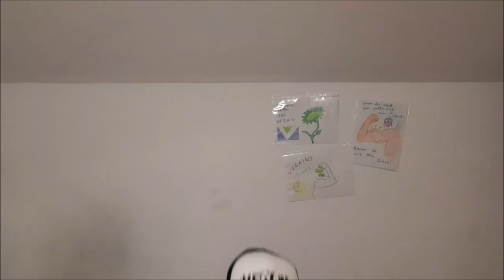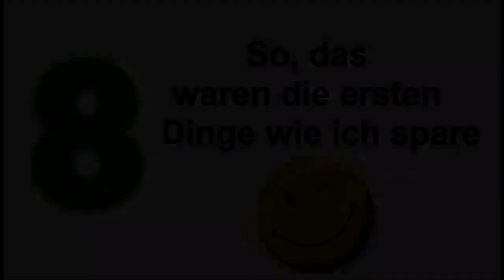16 Sachen zum Sparen, die ersten 8 Dinge 😁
Hallo, 😊

schön, dass du auf mein Video geklickt hast. Ich freue mich dich hier zu sehen.

ich begrüße auch auf meinem YouTube Kanal und freue mich dich hier zu sehen. Auf meinen Kanal geht es um Selbstbewusstsein, das vegane und gesunde Leben, minimalistisch und zero waste so gut es geht, natürlich Leben. Schau auch gerne auf meine homepage ❗ schlafende-eule.jimdo.com ❗
0:22 Gym ▶ 1
1:20 Müll sammeln ▶ 2
2:10 ÖPNV und zur Fuß gehen ▶  3
3:00 Second Hand, Kleidertauschparty und Co. ▶ 4
4:23 Rabattaktionen ▶ 5
5:25 Friseur ▶ 6
6:56 Leute beeindrucken ▶ 7
7:43 Gebraucht kaufen, oder ausleihen ▶ 8
Leb vegan - statt brutal 🥕 🍓
Menschenrechte = Tierrechte = Umweltschutz 👨👩🐷🐱🌼🌾
Das Buch "Schogul, Rächer der Tiere" machte mich im Jahr 2011 vegan. Seit dem bin ich gesunder, fitter und stärker. Ich werde fast nie krank, es ist einfach toll. Ich genieße mein Leben in vollen Zügen und das will ich auch dir schenken, das Gefühl. Das Gefühl der Freiheit.
Gute Dokumentationen und Filme:

Nach diesem Video wirst DU dich schämen ein Mensch zu sein (2023)

What the Heath - Wie die Konzerne uns bewusst krank macht (2017)
Gabel statt Skalpell - Gesund leben durch gesundes essen (2011)

Umwelt: 🟩
einfach bewusst leben - 5 Minuten Film
Coronavirus, resistente Keime & weitere Zoonosen: (Massen-)Tierhaltung

Spielfilme: 🟪
Intagram: florian_power1983
Ich werde so oft es geht, ein neues Video hochladen, also bleib gespannt.

Vergiss nicht, du bist wundervoll. Ich glaube an dich 😎

Florian Power aus dem schönen Münchner-Land